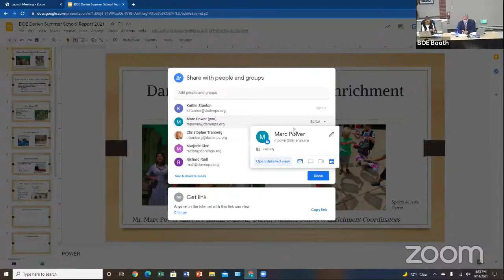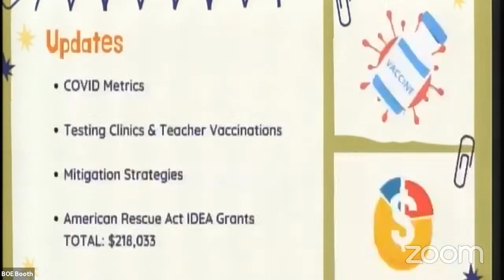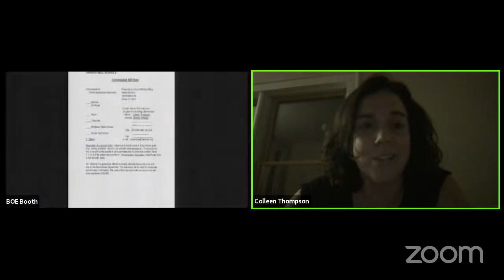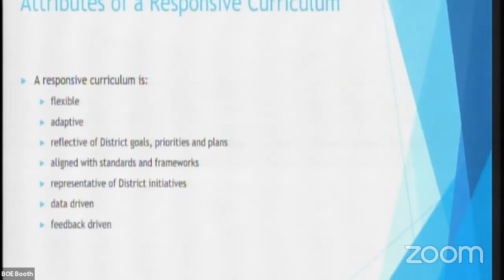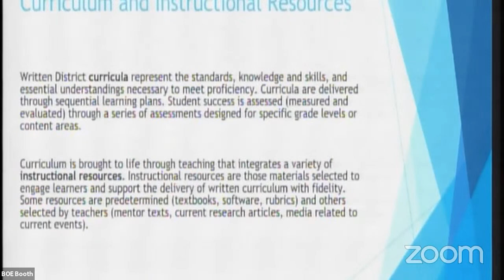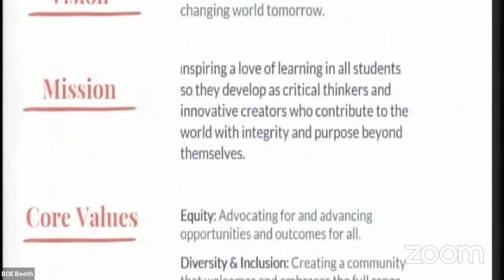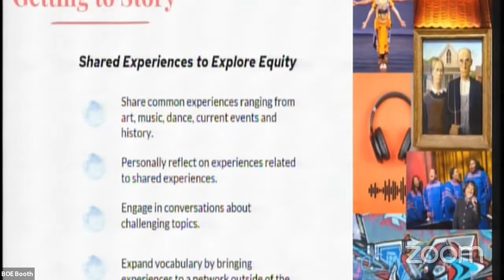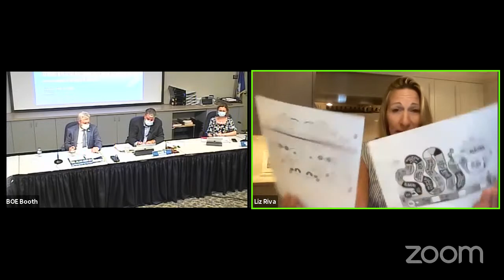Board of Education - September 14, 2021